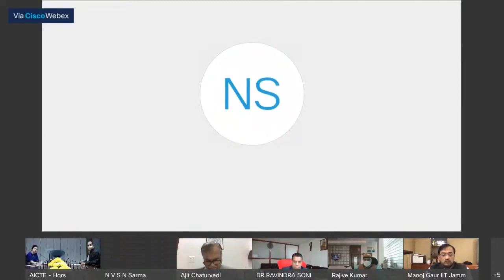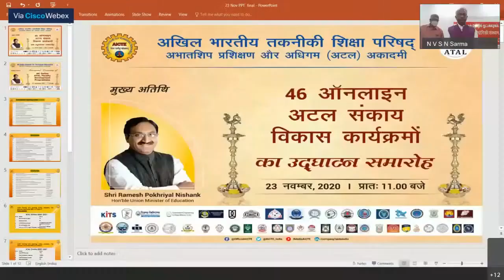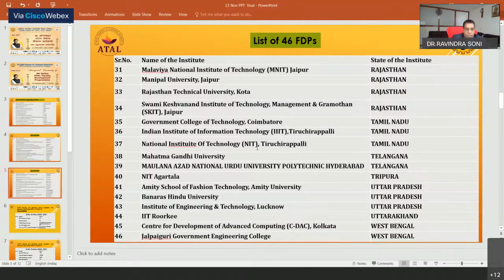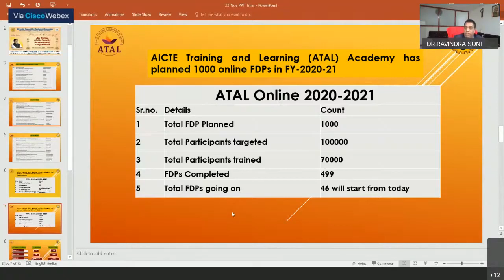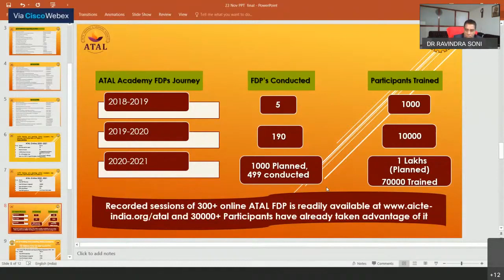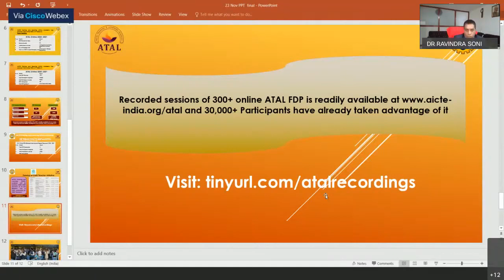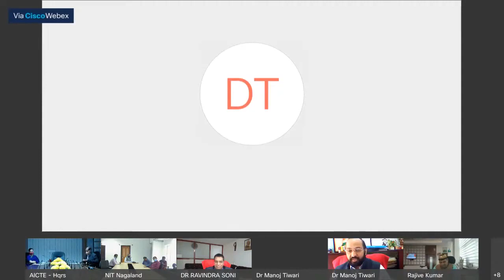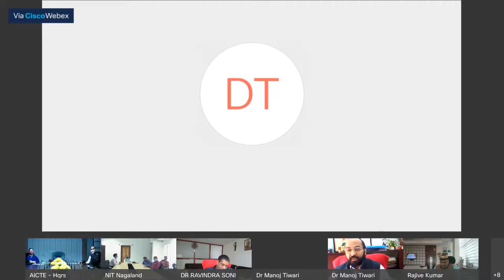Inaugural Ceremony of 46 ATAL online Faculty Development Programmes